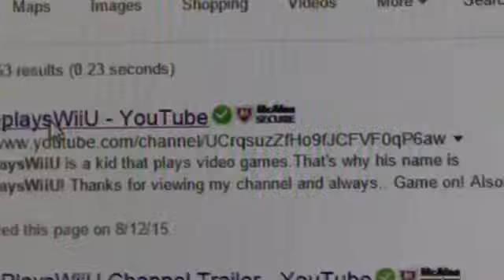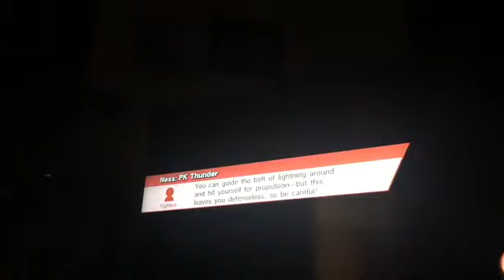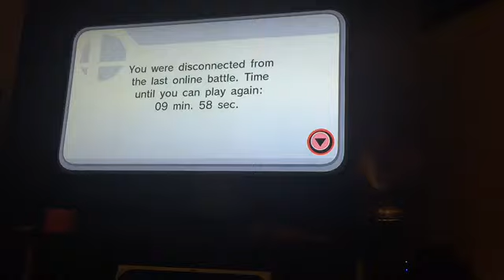The return of ASFG.-A Story For Glory-Episode 3:For Glory Madness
THIS GUY NAME MADNESS KEEPS BEATING ME UP WITH CLOUD. WHY DID THIS DLC HAPPEN ANYWAY?!